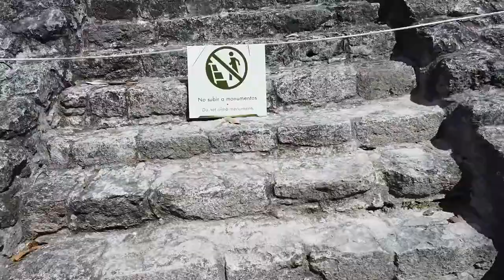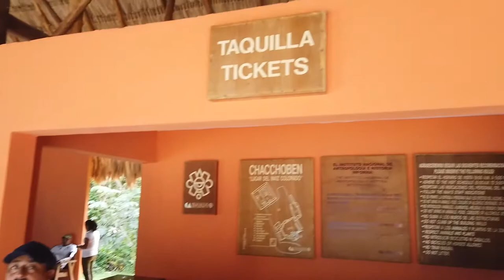Quintana Roo, Mexico - Chacchoben Mayan Ruins (2019)